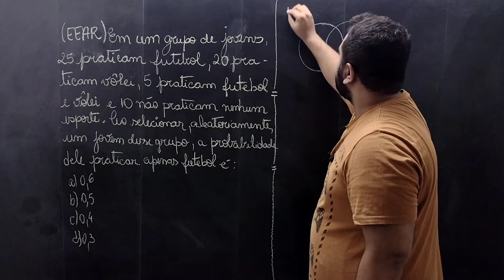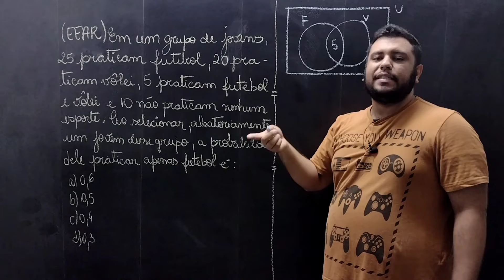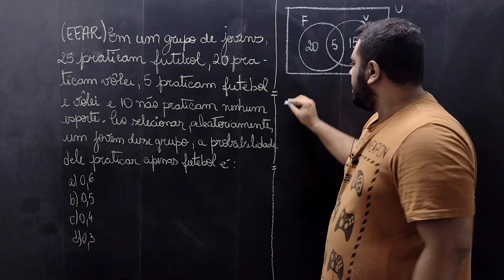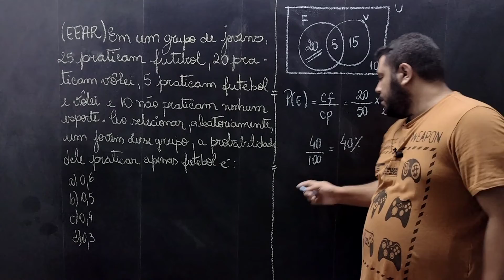EEAR | Em um grupo de jovens 25 praticam futebol, 20 praticam vôlei, 5 praticam futebol e vôlei e 10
(EEAR CFS 1/2021) Em um grupo de jovens, 25 praticam futebol, 20 praticam vôlei, 5 praticam futebol e vôlei e 10 não praticam nenhum esporte. Ao selecionar, aleatoriamente, um jovem desse grupo, a probabilidade dele praticar apenas futebol é

a) 0,6
b) 0,5
c) 0,4
d) 0,3